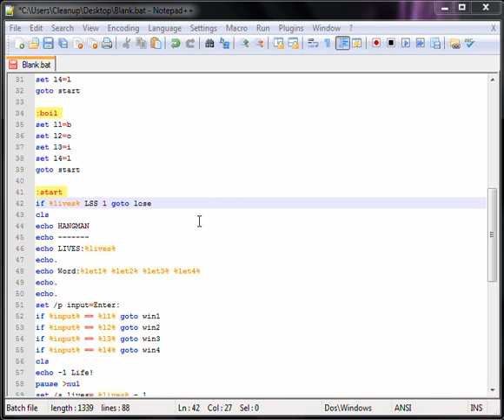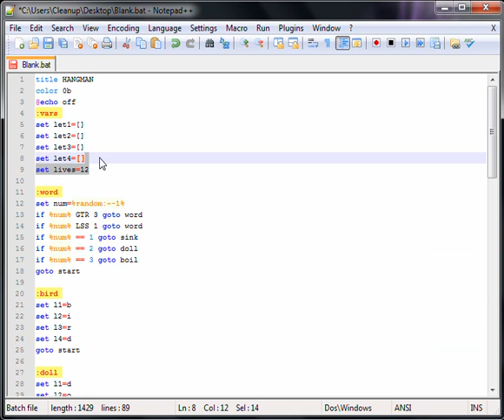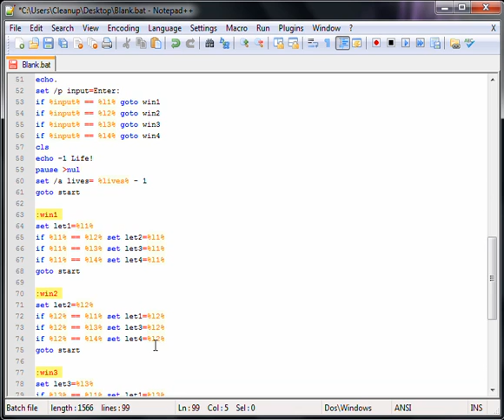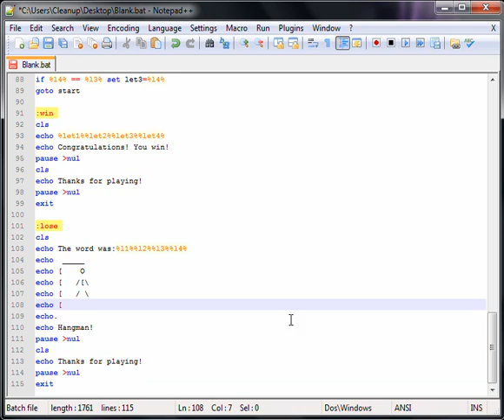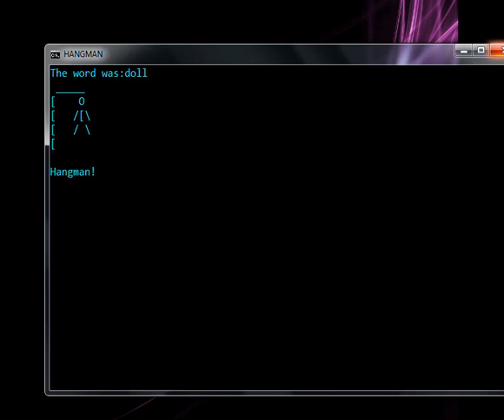Batch Scripting #6 - Batch Hangman Pt. 2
My version of hangman, very much like the real game.